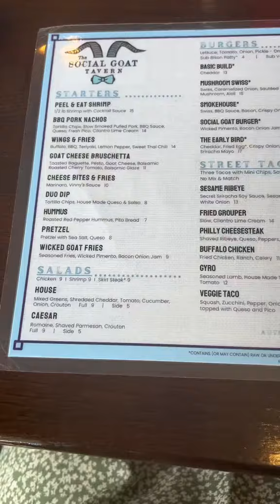Baker surprises best friend with a cake for her birthday!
📹 Credit: @Sweetsgalorebyjess